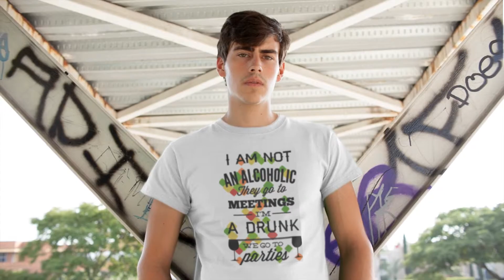Funny typograohy T-Shirts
Name : Funny typograohy Tshirt By Apnatshirt.com

apnatshirt,
Apna Tshirt,
t shirt to,
by tshirts,
funny and cool tshirts,
tshirt funny,
tee tshirt,
where to buy tshirts,
attitude tshirts,
funny shirt,
funny tee,
shirt making,
print shirt,
design shirts,
tshirt,
by tshirts,
buy tshirt,
t shirt,
tee tshirt,
tshirt funny,
best tshirt,
mens tshirts online,
printed tees,
men tshirts,
tshirt,
funny tee shirts,
funny shirt,
order t shirts,
print shirt,
shirt making,
design shirts,
t shirt,
tee t shirt,
shirts t,
funny shirt,
funny tee shirts,
design shirts,
shirt making,
order t shirts,
print shirt,
funny fishing shirts,
tshirt,
t shirt,
tshirts,
tshirt funny,
funny shirt,
funny tee shirts,
men tshirts,
tshirt,
order tshirts,
print tshirt,
design shirts,
funny fishing shirts,
design tshirt,
custom tshirts,
by tshirts,
tshirt,
buy tshirt,
mens tshirts,
buy tshirts online india,
tshirt funny,
tshirt,
order tshirts,
print tshirt,